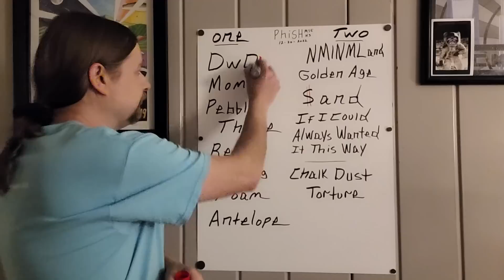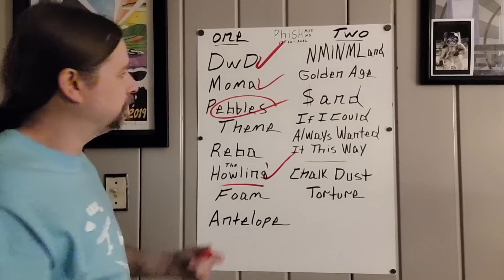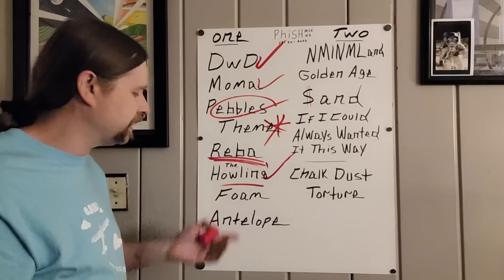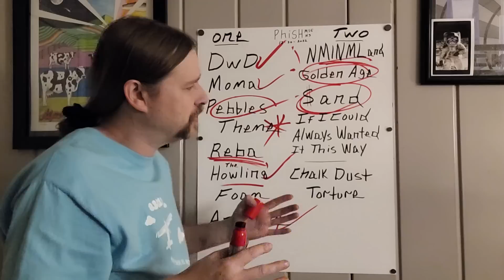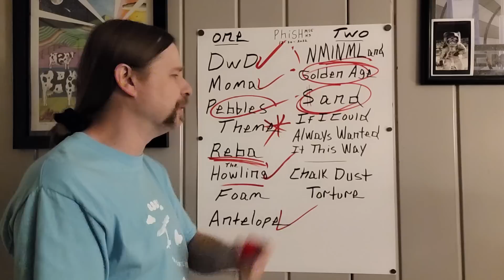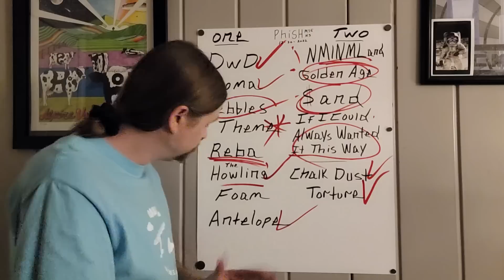Phish NYC MSG Night 3 Setlist and Recap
Phish 12-30-22 Setlist and Recap - MSG New York
Set 1
DwD
Moma
Pebbles and Marbles
Theme from the Bottom
Reba
Howling
Foam
Antelope

2nd set
NMINM land
Golden Age
Sand
If I Could
Always wanted it This way

Chalk Dust

Phish 12/30/2022